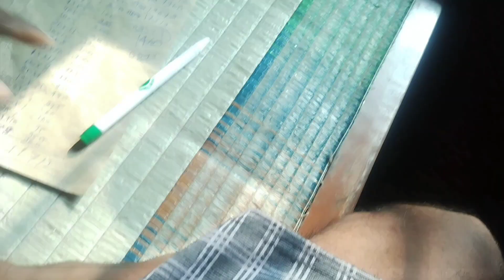मैंने 3 दिनों में कितना के बिक्री में कितना income किया।